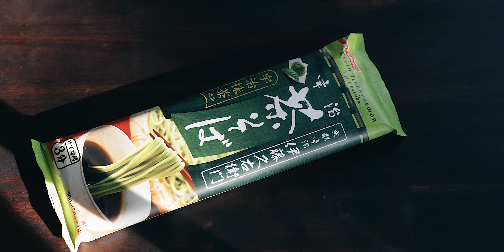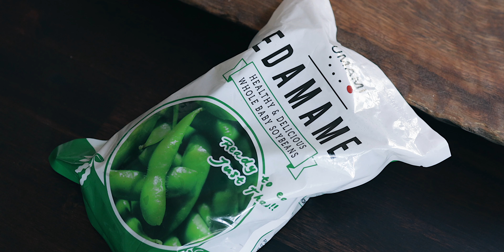Watermelon Steak Salad| Dưa Hấu trộn Xà Lách kiểu Nhật | ASMR Cooking | Rick Duong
Have you ever wondered how watermelon tastes like after you bake it. You The sweetness and melon flavour is boosted further. The texture transforms into something meaty like, more like of a sashimi tuna. Try out my Watermelon Steak Salad and discover something new today 😃🍉

If You like my video and would like to Donate to help me build up the Channel.

Facebook Group: RICK Kitchen: "Show Me What You Eat"

RECIPE:

500g Watermelon
Seasoned with Salt, Pepper and Smoked Paprika

Soy Mirin Dressing:
100ml Mirin
80ml Soy Sauce
50ml Rice Wine Vinegar
1Tbsp Cane Sugar
1Tbsp Lemon Juice

Black Vinegar Pearls:
1 Cup Black Vinegar
2g Agar Powder
Cold Olive Oil
Water to rinse

50g Green Tea Noodle
50g Zucchini Noodle
A small handful of cooked mushroom
A pinch of Korean Chilli Powder
A few Shiso Leaves
A small handful of Edamame Bean

ES_One Tree Mountain - Martin Klem
ES_Photo Book - Martin Klem
ES_Progress - Ever So Blue

EQUIPMENTS:

- Camera: Canon EOS R
- Lens: Canon RF 35mm f 1.8 IS
- Mic: RODE Pro Plus
- Tripod: Zomei M8 Pro, Zomei Q555, Neewer Mini, Joby Gorillapod
- Monitor Feel-World F6